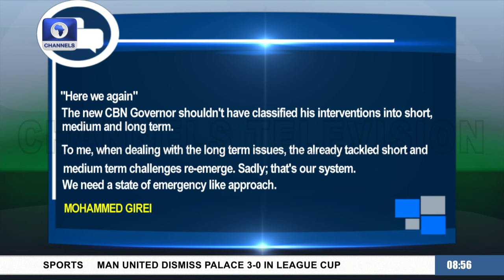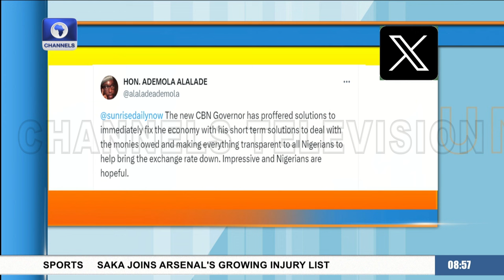Zamfara Banditry: Shinkafi Insists Peace Dialogue Exists, Blames Politicians For Controversy